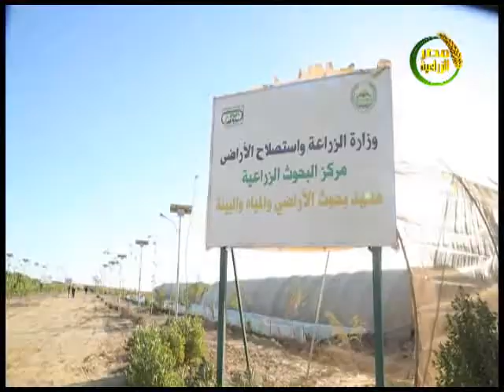برومو برنامج ايدي في ايدك